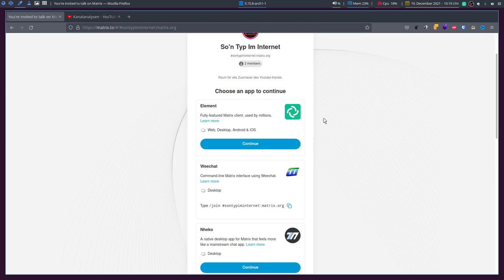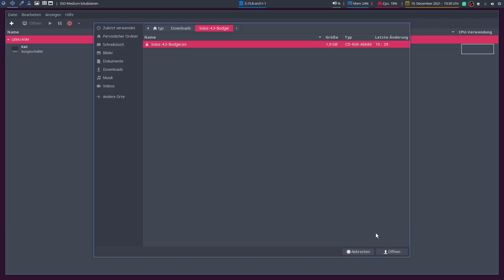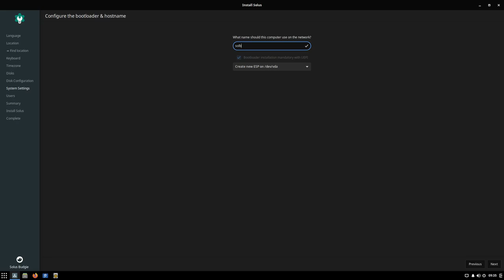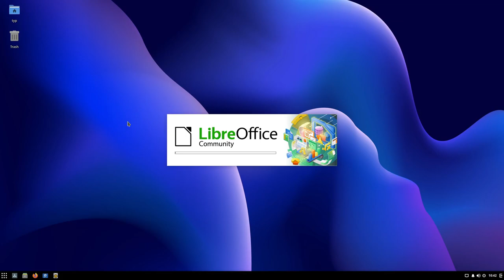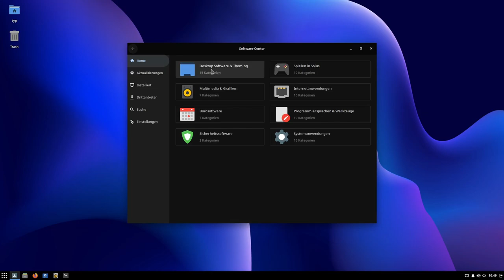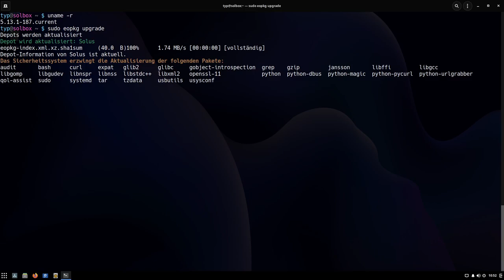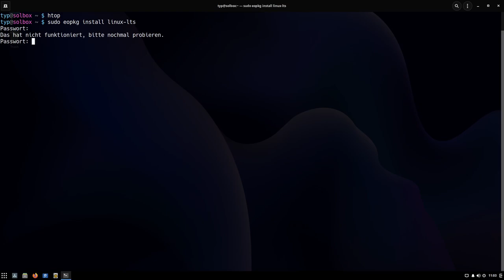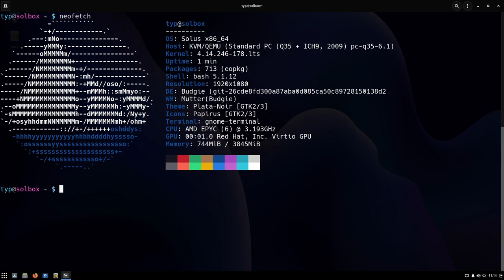Ein Leichtgewicht mit eigenem Desktop - Solus 4.3 - sonntagsOS - 20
So'n Typ installiert: Solus 4.3 mit Budgie

Solus ist 2014 als quelloffene Alternative zu Google Chrome OS entwickelt worden. Mittlerweile Ist Solus ein eigenständiges sehr respektables Linux-Betriebssystem. Vom ursprünglichen Chrome OS Gedanke ist nichts mehr zu sehen. Gleichzeitig hat das Entwickler-Team von Solus gleich die eigene Desktopumgebung mit entworfen. Der nach Gnome 2 anmutene Budgie Desktop gefällt durch sein tolles sauberes Aussehen, sowie Stabilität und Ressourcensparsamkeit.

In diesem Video installiere ich Solus 4.3 mit Budgie Dektop. Danach schauen wir uns die Oberfläche an und installieren ein paar Programme im Terminal. Des weiteren installiere ich einen LTS-Kernel und zeige,
wier ich den CLS-Boot-Manager, so einstelle, dass ich den neuen Kernel auch booten kann.

Solus 4.3 mit Bugie Deskop ist hervorragend geeignet für Neueinsteiger und Profis, die ein schlankes System haben möchten. Der eopkg-Paketmanager ist einfach und intuitiv, so dass jeder sofort anfangen kann.
Allerdings sollte man mit Englisch kein Problem haben, da die Dokumentation vorwiegend auf Englisch ist.